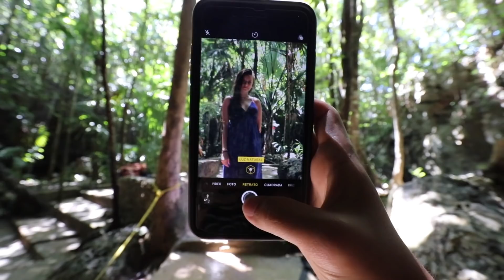COREANO CONSIGUIÓ NOVIA MEXICANA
Ukiyo - Home